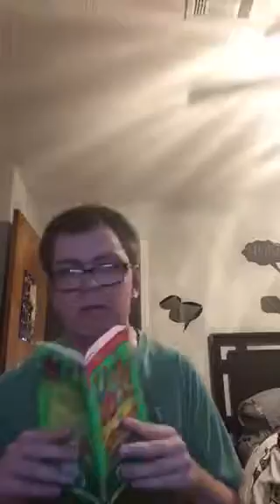Beary a b c part 3